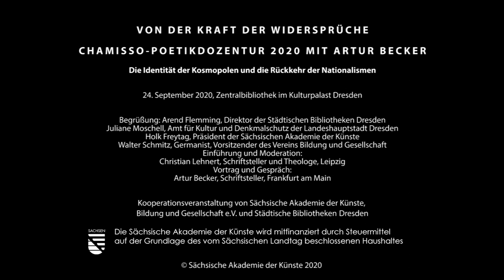Chamisso-Poetikdozentur 2020 mit Artur Becker. Teil 1: Die Identität der Kosmopolen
"Es gibt keine Zweifel daran, dass Adelbert von Chamisso in unserer Epoche der politischen und ideologischen Spaltungen und Radikalisierungen seine Suche nach einer universellen Identität des Europäers entschieden fortgesetzt hätte." Davon ist Artur Becker, erster Dozent der neuen Chamisso-Poetikdozentur, überzeugt. Mit ihm lebt die Dresdner Chamisso-Poetikdozentur wieder auf, die von der Sächsischen Akademie der Künste zusammen mit den Partnern Bildung und Gesellschaft e.V. und den Städtischen Bibliotheken Dresden initiiert wird. Am 24. September 2020 fand mit seinem Vortrag "Die Identität der Kosmopolen und die Rückkehr der Nationalismen" die erste von drei Vorlesungen in der Zentralbibliothek im Kulturpalast Dresden statt.
Artur Becker, geboren 1968 in den polnischen Masuren, lebt seit 30 Jahren in Deutschland. "Man muss als Migrant seine Wurzeln nicht ablegen, aber offen sein für das Land, in dem man lebt", sagte er und beschreibt sich selbst als einen Kosmopolen - als Heimatlosen, der die "Freiheitsrepublik Kosmopolen" bewohne. In diesen geistigen Raum lade er gern Gäste ein, denn "die europäische Identität ist verstaubt. Lasst sie uns erfrischen."

Einführung und Moderation:
Christian Lehnert, Schriftsteller und Theologe, Leipzig

Vortrag und Gespräch:
Artur Becker, Schriftsteller, Frankfurt am Main

Die Sächsische Akademie der Künste initiiert zusammen mit ihren Kooperationspartnern Bildung und Gesellschaft e.V. und den Städtischen Bibliotheken Dresden die Chamisso-Poetikdozentur neu. Mit der Chamisso-Poetikdozentur, die von 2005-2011 bereits in Dresden durchgeführt wurde, werden Autoren und Autorinnen mit Migrationserfahrung ausgezeichnet, die sich aus ihrer persönlichen Erfahrung eines Sprach- und Kulturwechsels heraus mit Fragen nach den nationalen Zuschreibungen von Literatur und Kultur, Heimat und Geschichte auseinandersetzen.

Weitere Termine: 1.10. und 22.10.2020